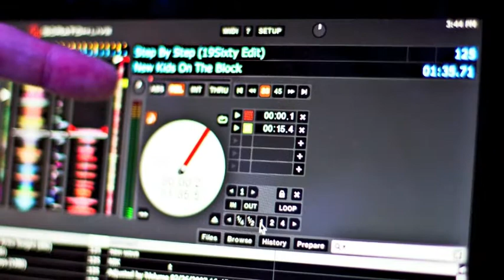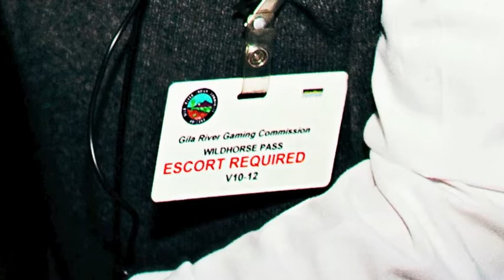DJ Cheapshot @ Airia Nightclub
A little highlight reel from Airia Nightclub courtesy of Lizzie Bee Photography.